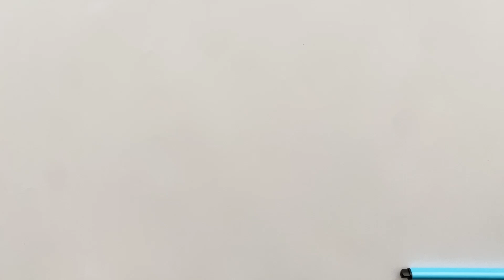Drawing shapes for children / Learn 2d shapes for kids 🌈rainbow shapes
You must watch this colorful video🤩
Colorful coloring of shapes for children, teenagers and toddlers along with teaching two-dimensional shapes.
This educational video is completely safe for children.
 Watch until the end and learn shapes step by step, moon, cylinder.
I paint arrows, octagons, squares and rectangles with rainbow colors.🌈

Happy kids👶🏻
happy girl👧🏻
Happy boy 👦🏻
Basic drawing and coloring training for children and teenagers ♡
Teaching colors ♡
The best educational videos ♡

I'm Betty, my channel is completely safe for kids and I always post fun and educational content, I love teaching kids and toddlers how to draw, kids need to develop their creativity by using their great sense and I try very hard in my channel videos. Upload interesting and fun tutorials for kids

Watch my interesting videos👇🏻

Drawing shapes
Painting colorful shapes
For Kids
For children